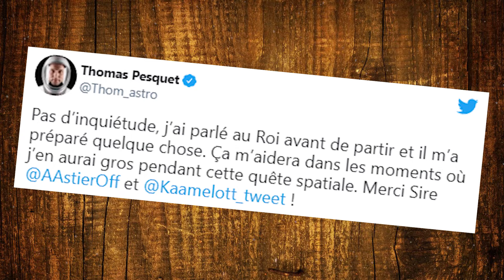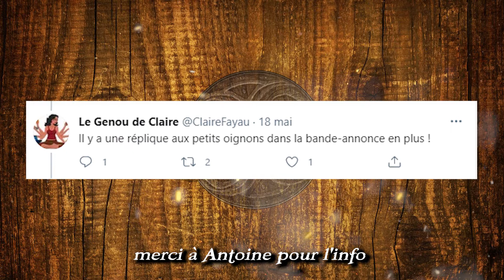Bientôt une BA pour KAAMELOTT Premier Volet ?!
Aujourd'hui on parle des dernières news sur Kaamelott Premier Volet !